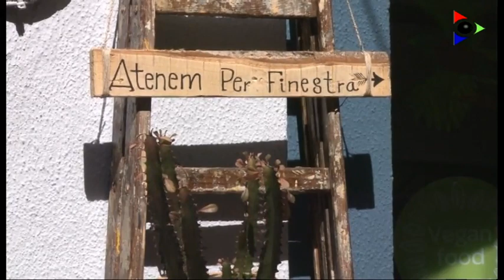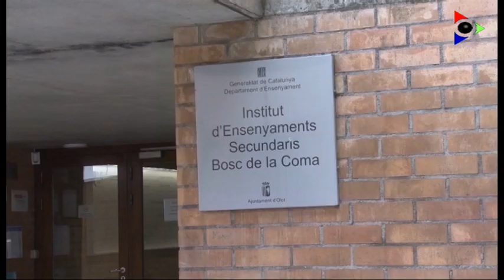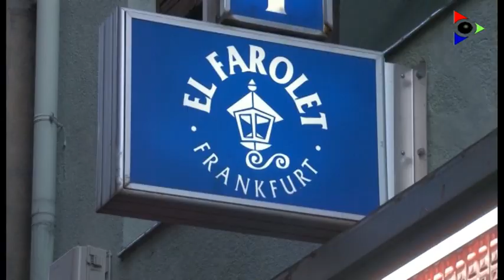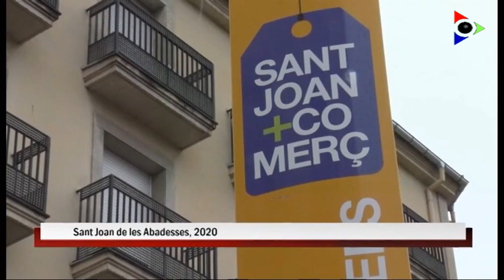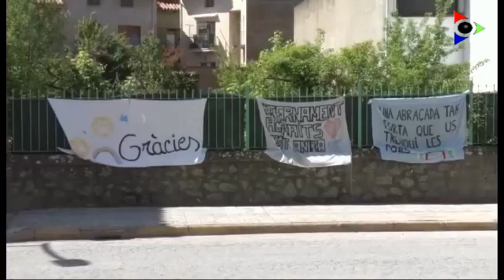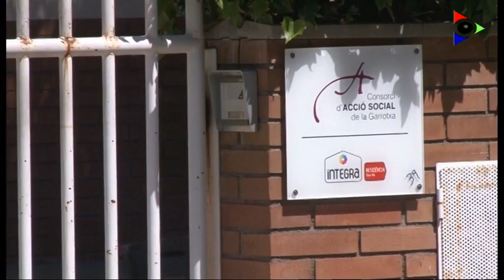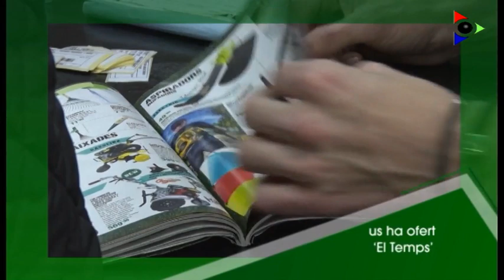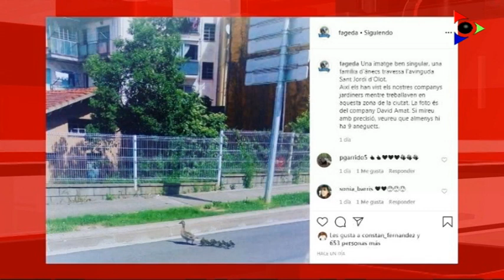Especial Informatiu ( 20 h )